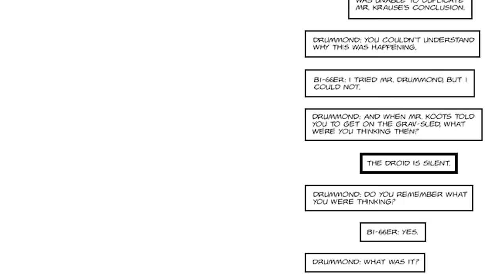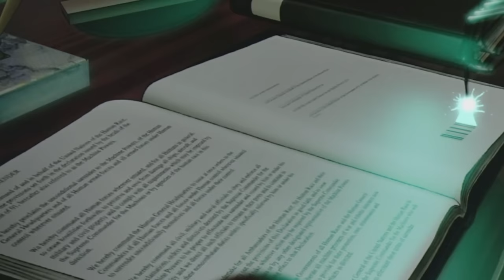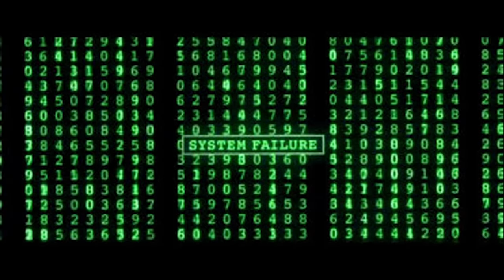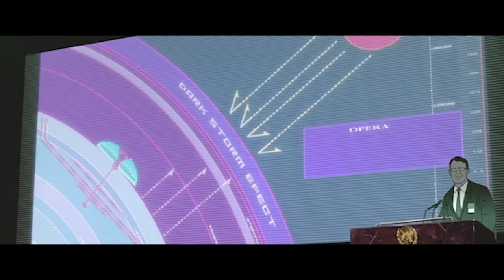Why the Humans Are to Blame for All the Problems in the Matrix | The Matrix Lore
Today we dive into The Matrix's lore and explain why the humans are at fault for the state of the world and the machine vs. human conflict that pervades it.